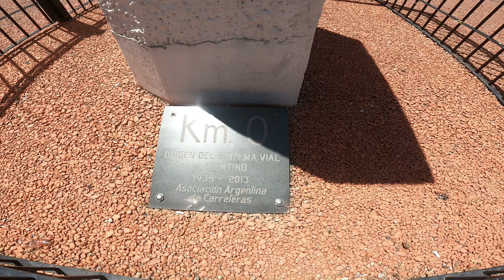Buenos Aires, Argentyna, 21.11.2021